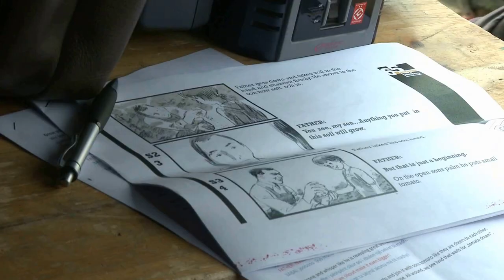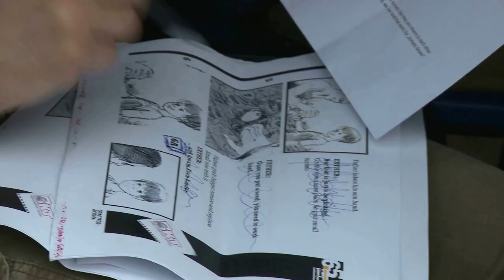BKT Making-of, Agro Loan